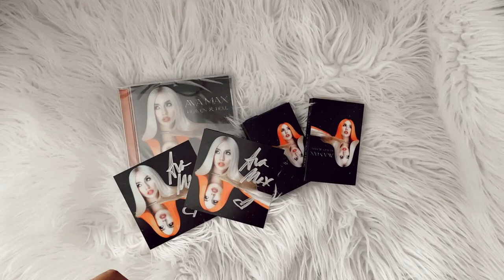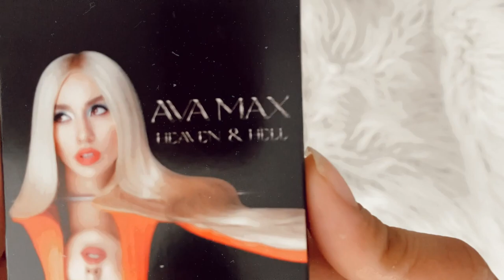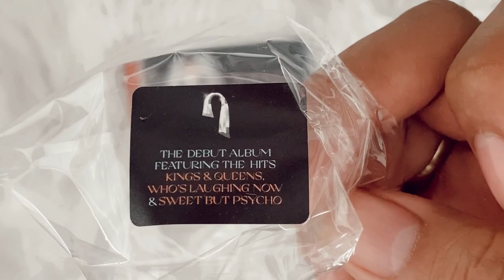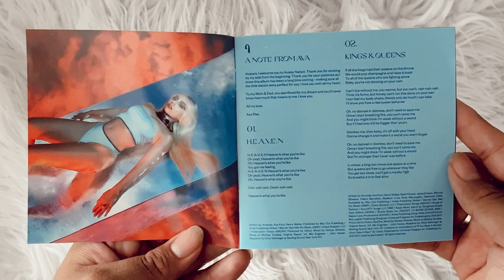ava max - heaven & hell (signed cd + cassette unboxing)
social media ☆彡